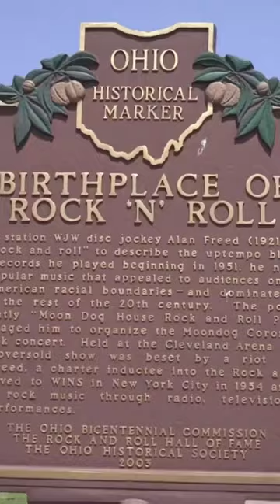What Happens in Cleveland